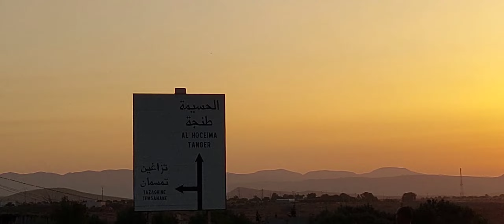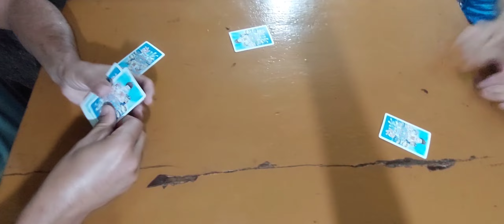طاجين رفقة الأصدقاء على شاطئ الريف تزاغين 💙🏝